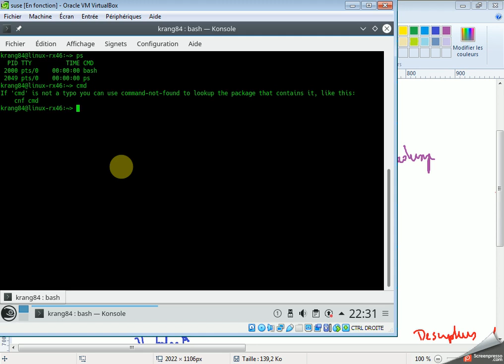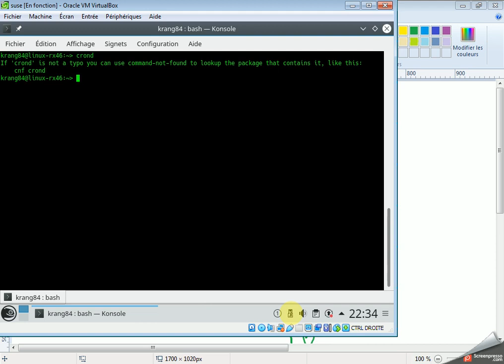C et langage linux : processus